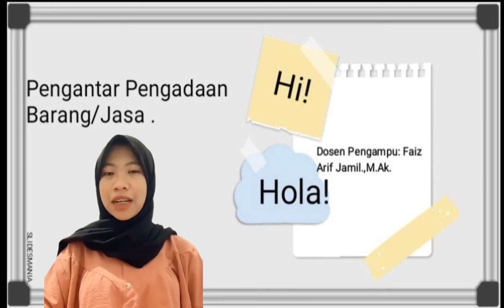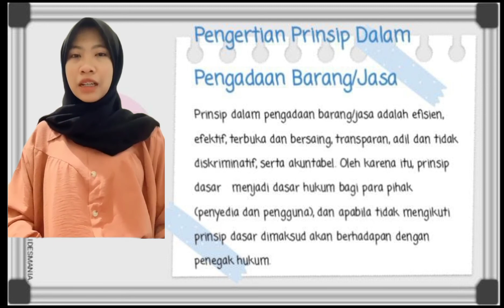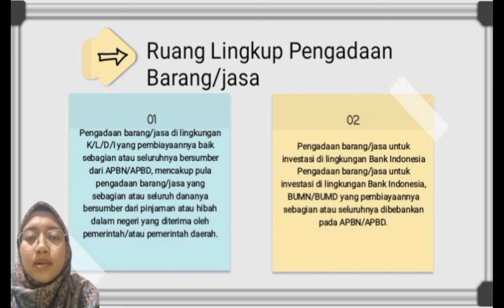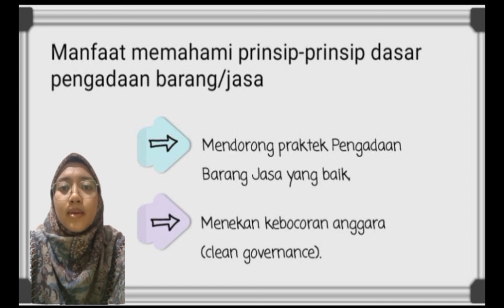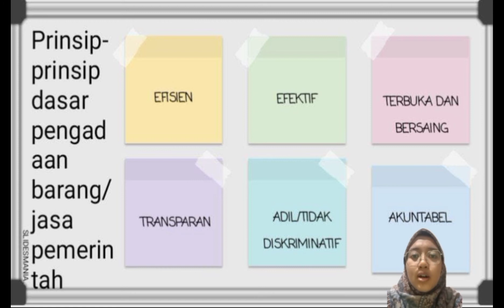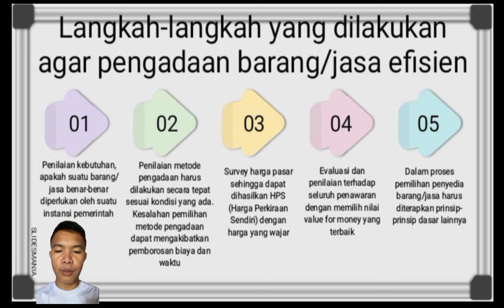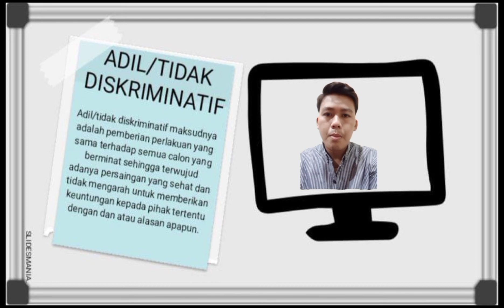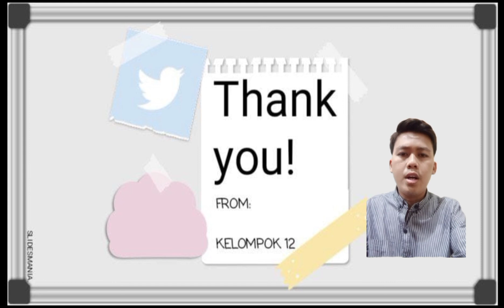kelompok 12 : Pengantar Perdagangan Barang dan Jasa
kelompok 12 kelas D:
1. Eka Febriani
2. Fadlyansyah
3. Zhofrani Putri Hasmi
4. Ridho Maulidia Ahmad